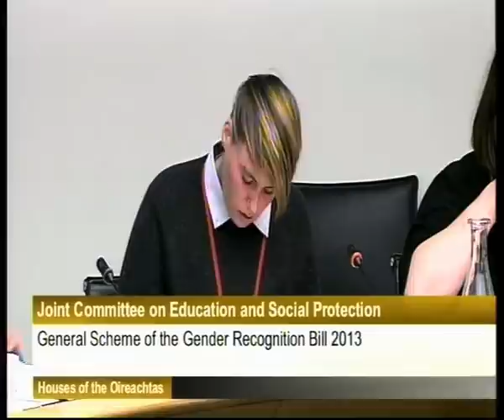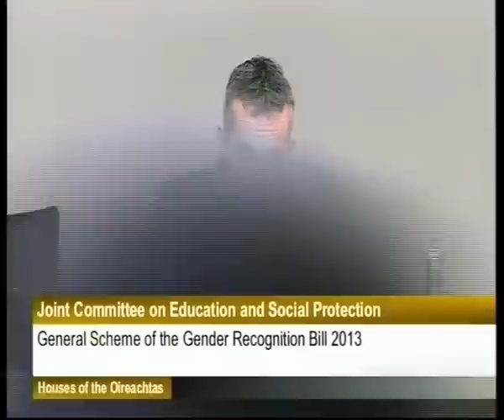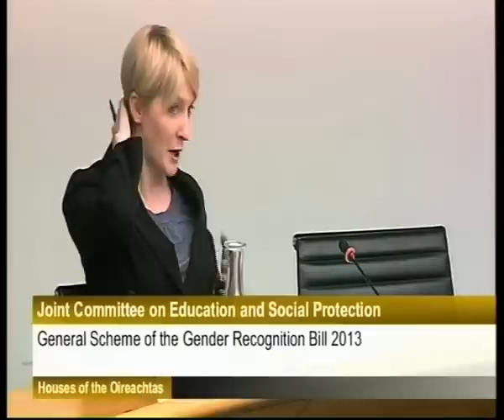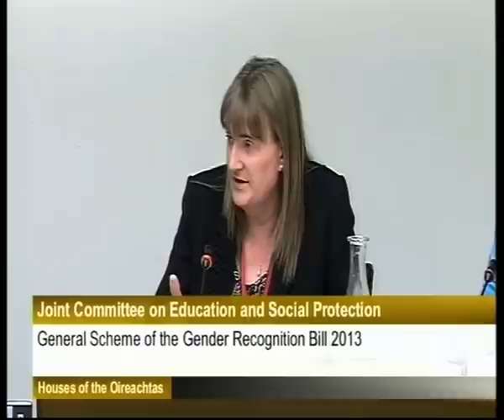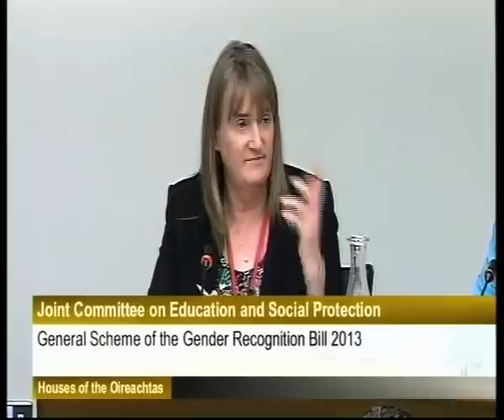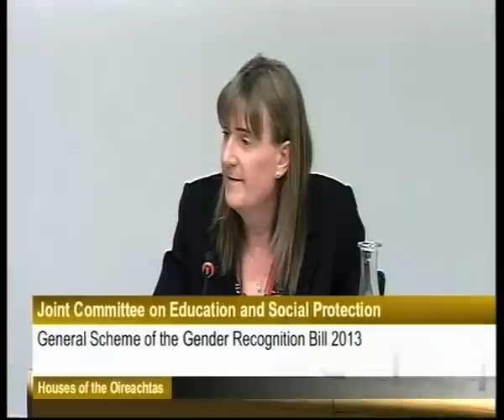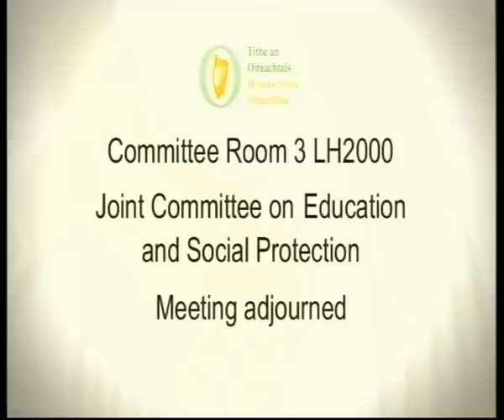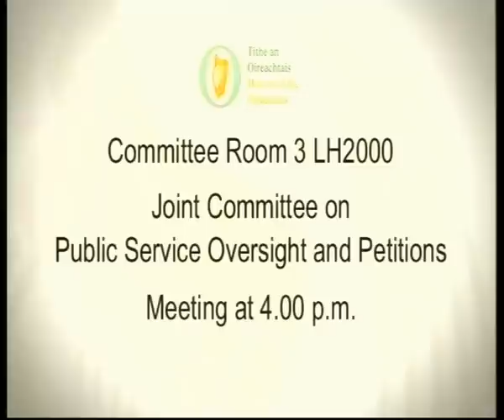Presentation to the Joint Oireachtas Committee on Edcuation & Social Protection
Mr. Andy Mannion presenting on behalf of BeLonG To Youth Services on the General Scheme of the Gender Recognition Bill 2013.

Andy's presentation commences at 29:08:00